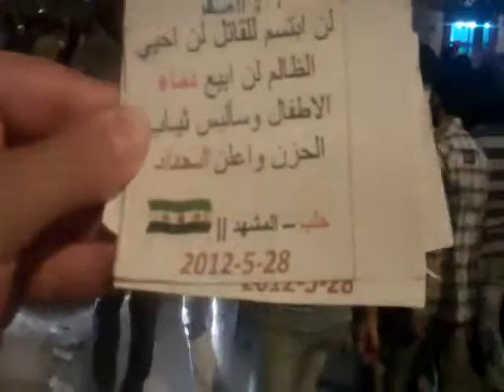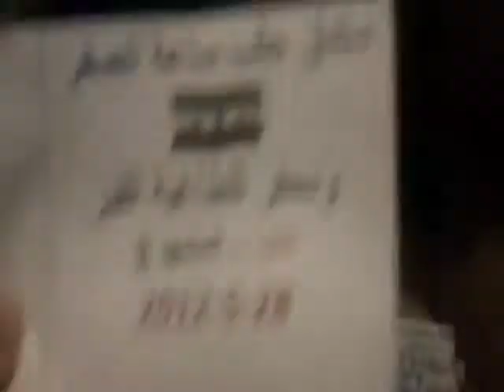شــام حلب المشهد ؛؛مسائيات الثوارنصرة لسوريا المنكوبة؛؛28 5 2012جـ1